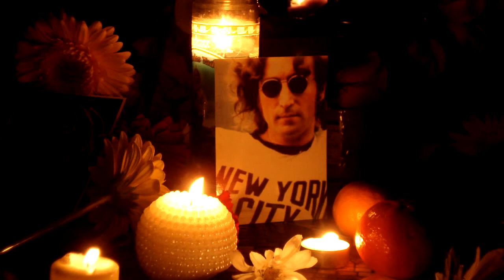Glass Onion • John Lennon Memorial @ Strawberry Fields • 12/8/11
Beatles fans gather around the Imagine mosaic in Strawberry Fields (Central Park) to celebrate the life & music of John Lennon